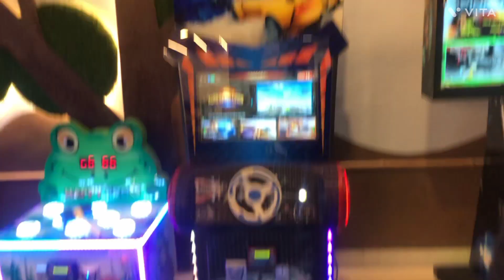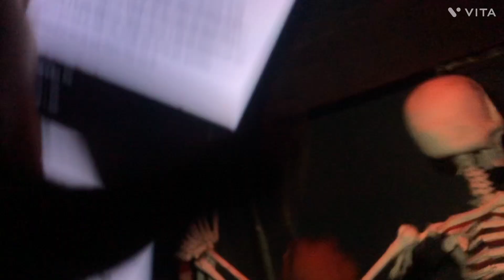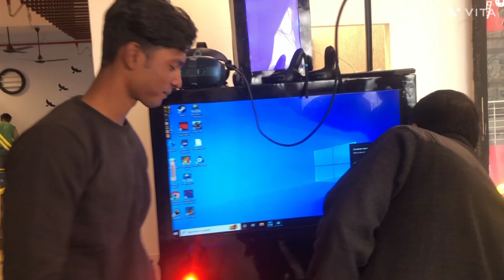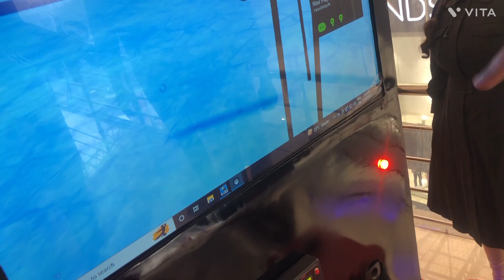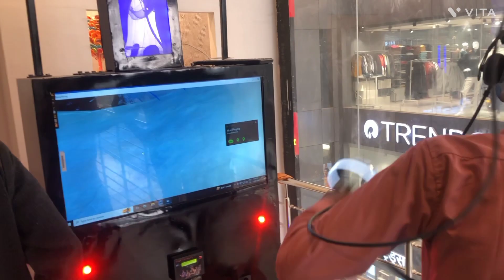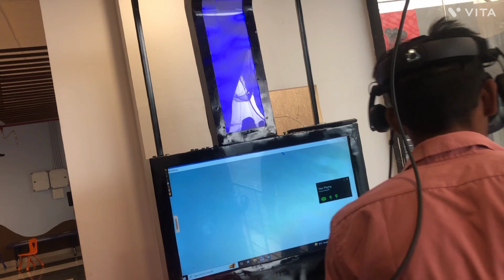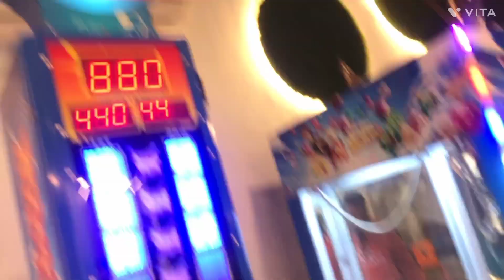GAMING ZONE ||PADRAUNA